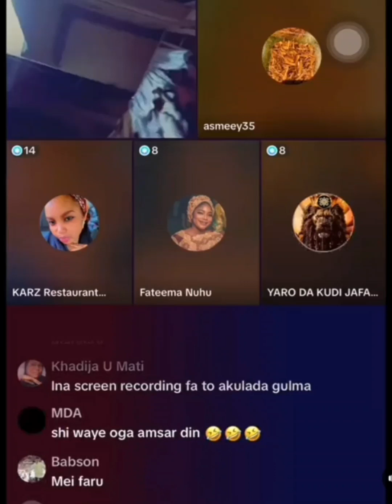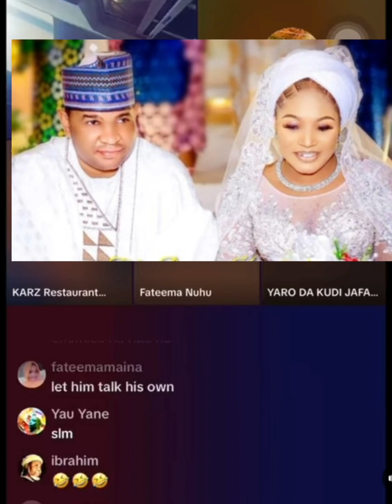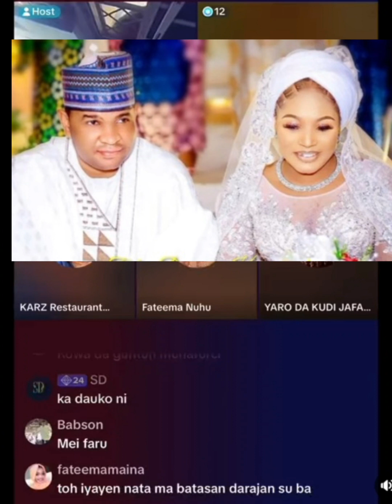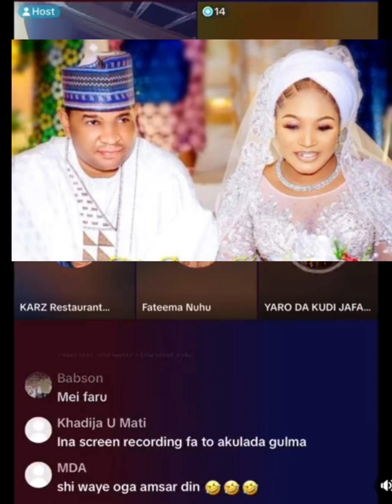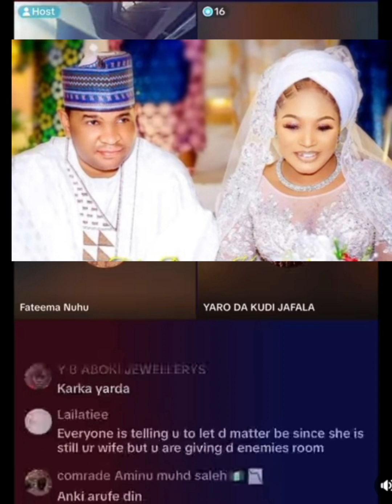My wife Cheat on me with another Man _ G_fresh Al amin